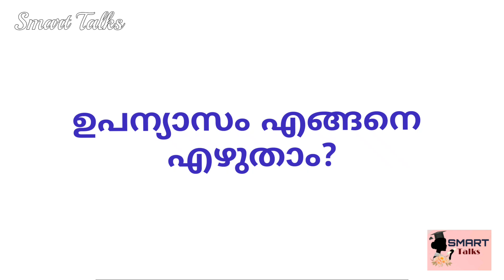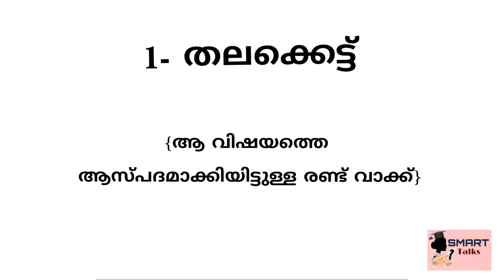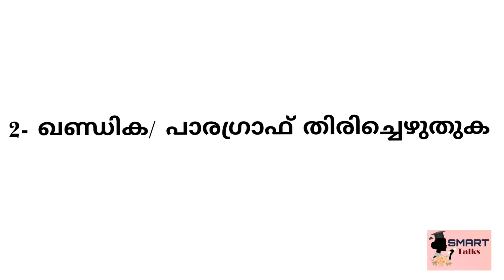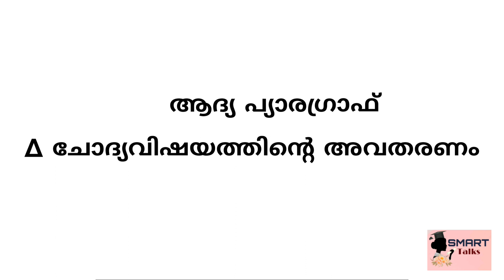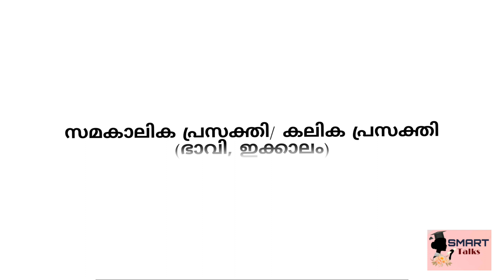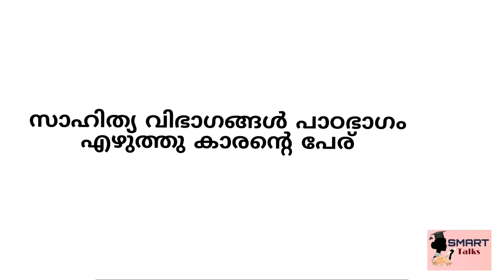ഉപന്യാസരചന | ഈ കാര്യങ്ങൾ ശ്രദ്ധിക്കൂ .... @Creative Talks